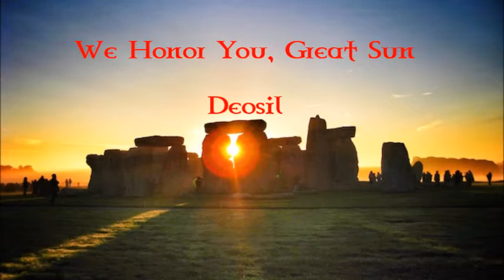Deosil - We Honor You, Great Sun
Deosil
Paignton, UK.